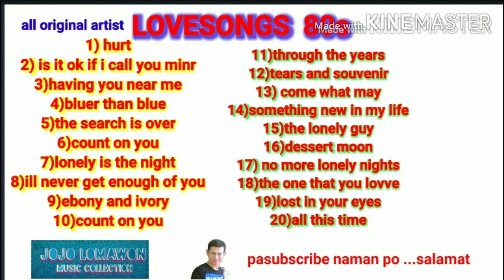JUST CAN'T LET GO michael mcdonald